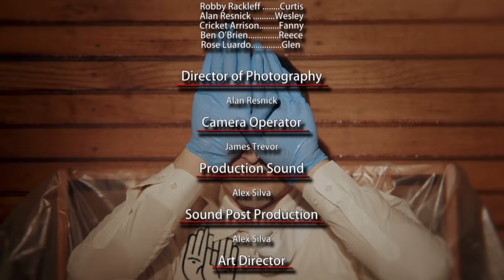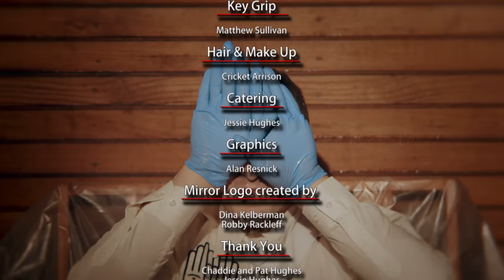Comedy Crib: Mirror | Lesson 28: Water (Ep. 4) | IFC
There is more to convincing yourself of the truth. Part of it is convincing others. What can you do to convince someone of something? If a person is thirsty and doesn't know it, how do you quench them?

Welcome, Children!  Join Curtis himself as he teaches you everything you’ll need to know in order to prepare yourself and others for The Return!  In this series of informational and fun lessons you’ll learn how to wash hands, find corners, and share a meal with all your friends.